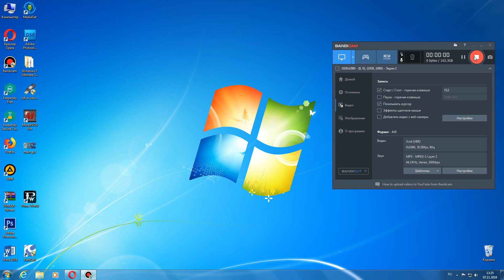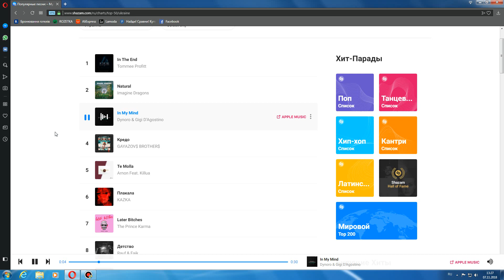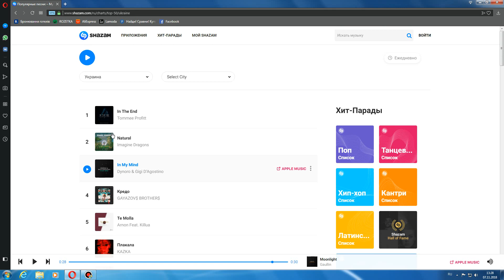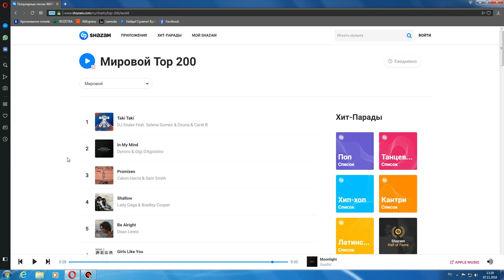Shazam charts - лучший способ найти песню! Поиск любимой песни.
Песни что искал я .)))
Natural - Imagine Dragons
In My Mind - Dynoro & Gigi D’Agostino
Moonlight - Gaullin

world music charts,
ТОП  ЛУЧШИХ ПЕСЕН ЧТО ИЩУТ В SHAZAM,
ТОП  ЛУЧШИХ ПЕСЕН SHAZAM,
топ  шазам 2018,
топ ,
шазам,
shazam,
2018,
лучшие песни шазам 2018,
песни,
топ  песен shazam,
песни 2018,
хит,
парад,
чарты,
неделя,
популярные,
лучшие песни 2018,
Shazam,
ЭТИ ТРЕКИ ИЩУТ ВСЕ,
музыка 2018,
лучшие песни,
музыка,
хиты 2018,
новинки музыки 2018,
песни бесплатно,
музыка новинки бесплатно,
Лучшая Музыка 2018,
Зарубежные песни Хиты,
топ песен,